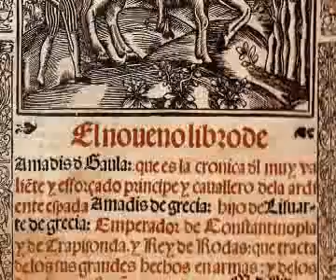version audiovisual guia capitulo 13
Guía turística de la Fundación Ciudad Rodrigo. Capitulo 13